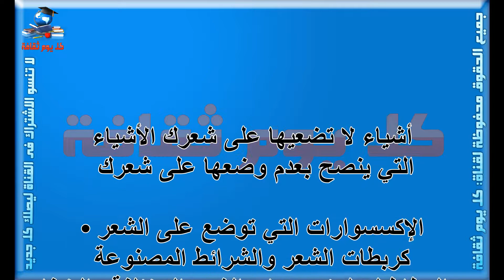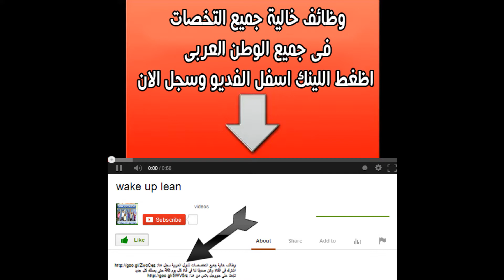أشياء لا تضعيها على شعرك الأشياء التي ينصح بعدم وضعها على شعرك